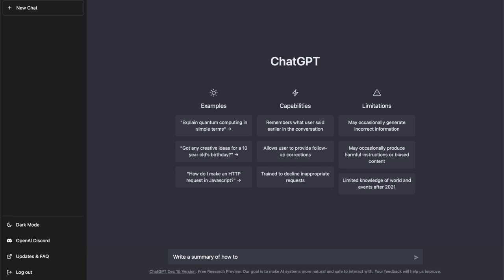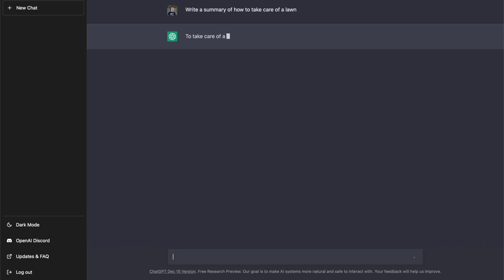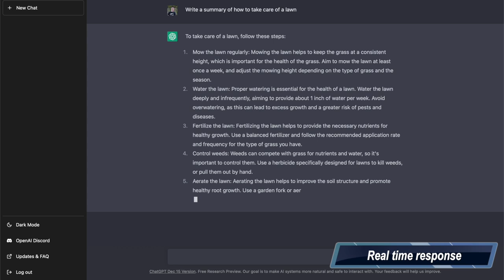Testing ChatGPT's Knowledge of Lawn Care Strategy!!!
Testing the limits of ChatGPT conversational artificial intelligence to see what it knows about lawn care. In summary, my mind is blown.

Products/Gear that I use: